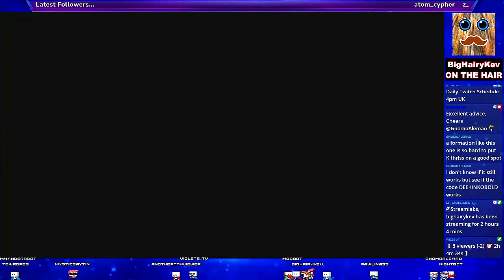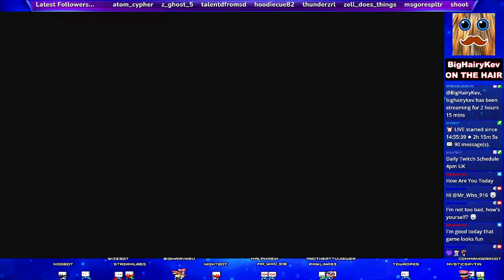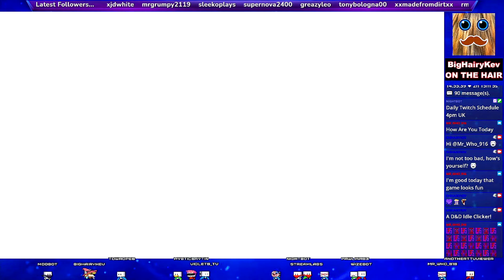Idle Champions #68 - Time Gate - The Endless War (Aila)